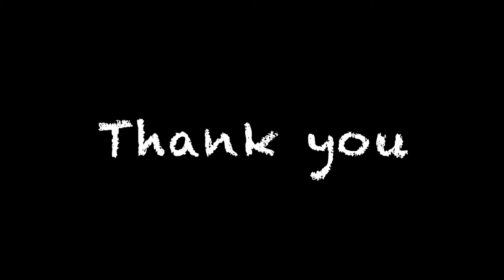Remote The Band Bassless Track